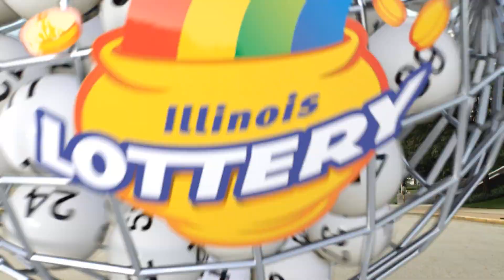IL Lottery Midday 11/25/2022